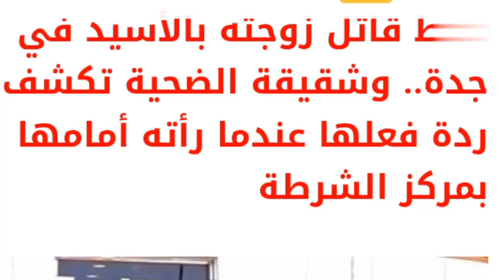تفاصيل جريمة ضحية الأسيد جدة القبض علي الجانى وتشيع جثمان الام والطفلة في العناية المركزة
تفاصيل وكشف غموض القبض علي الجانى في القضيه المعروفه باسم ضحية الأسيد
الام فارقت الحياة. والطفله ترقد في العناية المركزة